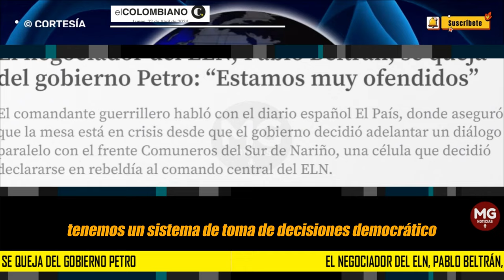URGENTE ⛔ PABLO BELTRÁN SE QUEJA DEL GOBIERNO PETRO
Pablo Beltrán, jefe negociador del Ejército de Liberación Nacional en la mesa de diálogos con el Gobierno Nacional, advirtió en una entrevista con el diario El País, de España, que las negociaciones con Gustavo Petro son las más difíciles a las que se ha enfrentado.
EL COLOMBIANO